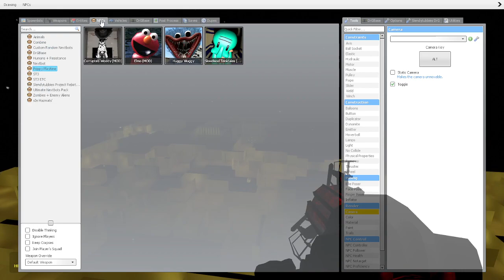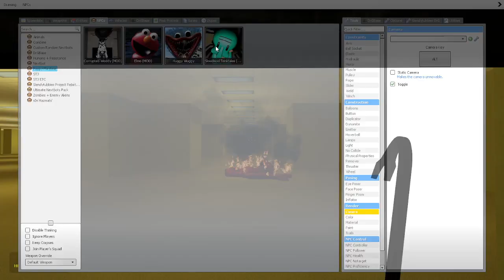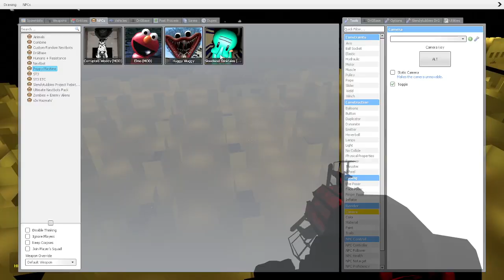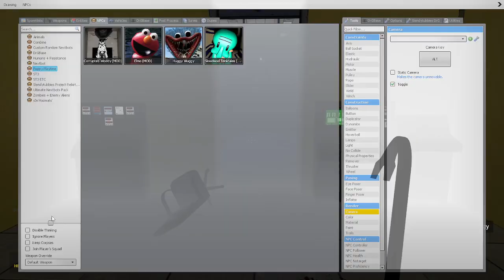Elmo In the Backrooms!???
Elmo tries to kill me in the backrooms!??!?!